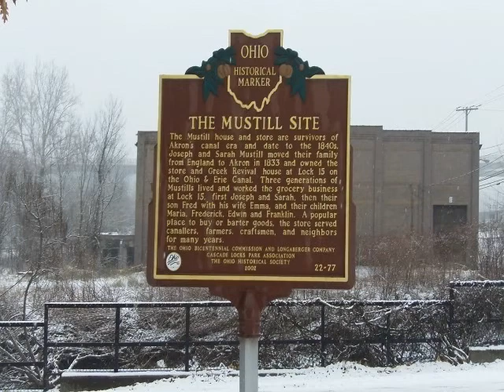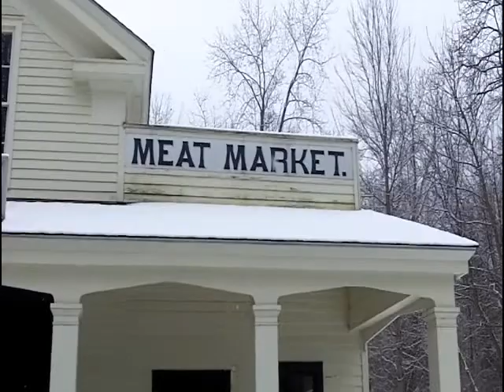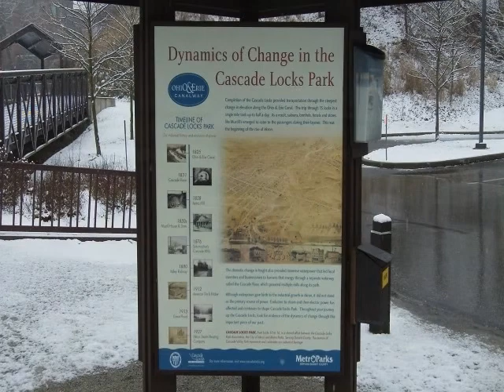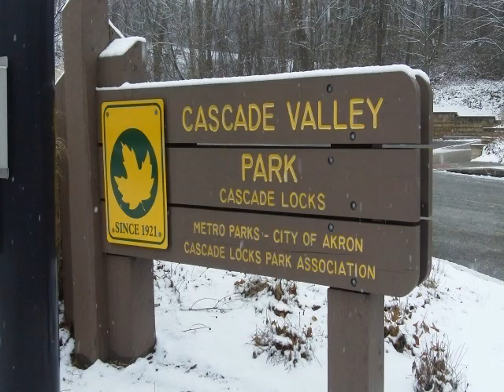Cascade locks. Ohio and Erie Canal. Akron Ohio.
Scenes at Cascade Locks Park in Akron Ohio. Feb 2012.